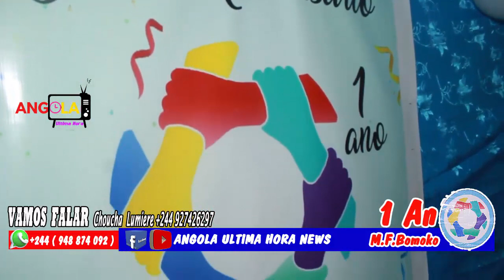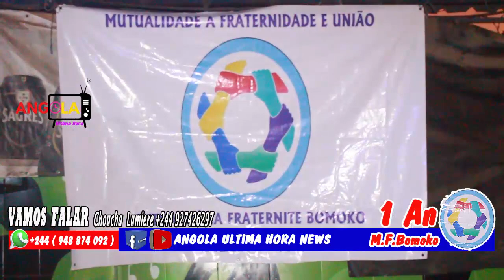BOTALA PREMIER ANNIVERSAIRE YA MUTUALITÉ LA FRATERNITÉ BOMOKO NA LUANDA KOLIA PE KOMELA EZALAKI